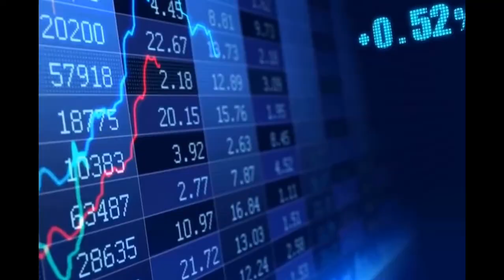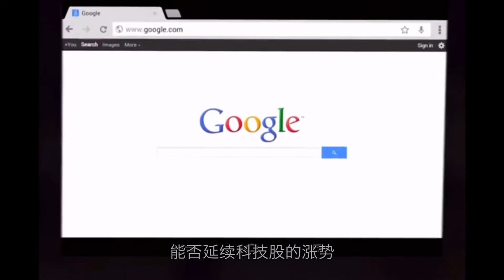「8.7」特朗普发布TikTok和微信禁令 美股三大股指本周仍收高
美股周五涨跌不一，道指与标普500指数均录得连续第六个交易日上涨。纵观本周道指上涨3.8%，纳指上涨2.4%，标普500指数上涨2.5%。